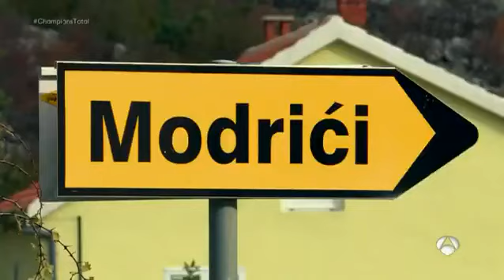La complicada infancia de Modric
El mundo admira a la selección y a sus jugadores, además de por su talento futbolístico, por el pasado dramático de un país que resurgió prácticamente de las cenizas de la guerra que estalló en el año 1991, cuando Luka solo tenía 5 años y jugaba timídamente al fútbol.

El conflicto bélico se extendió por cuatro años. El Canal Antena 3 emitió un reportaje con motivo de la Champions de la 2017 en el que ventiló que el también jugador del Real Madrid sufrió los horrores de una guerra que desangró a su país.

El centrocampista vivía en una pequeña aldea a la cual daba nombre su apellido, pero él y su familia se vieron obligados a abandonarla después de un trágico suceso.

“Luka vio con sus propios ojos cómo mataban a su abuelo. No tuvieron otra opción que huir a Zadar para no ser asesinados a través de los bosques y las montañas”, comentó el director deportivo del NK Zadar, Josip Bajlo, en el reportaje de Antena 3. Cabe destacar que ese fue el club en el que Modric se formó tras emigrar con su familia.